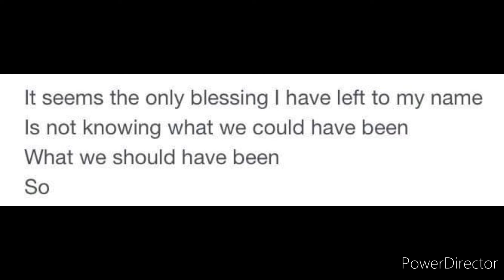Chris Farley ~ You'll Think of Me!